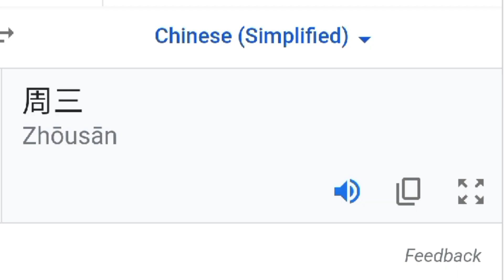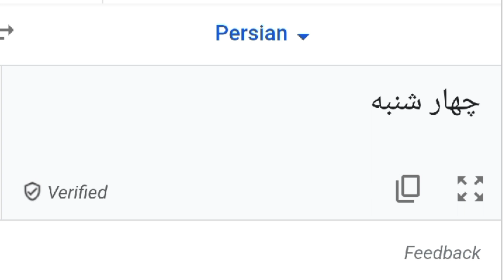Wednesday In Different Languages Meme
Amazing Compilation to Wednesday google Translate Memes
Wednesday memes in different languages translated by google translate.